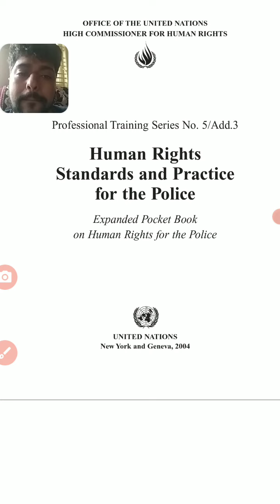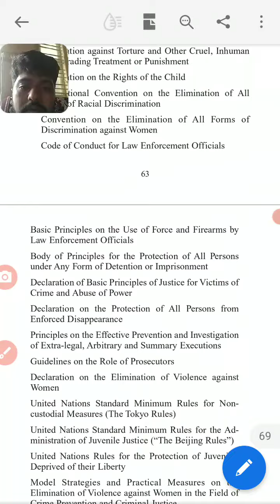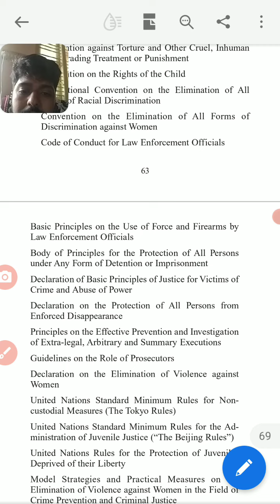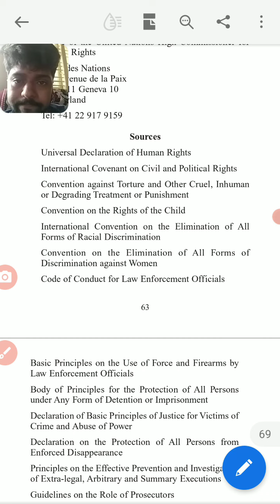last episode of human rights standards and practice for the Police! thank you all!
last episode of human rights standards and practice for the Police!
Follow youth of the nation